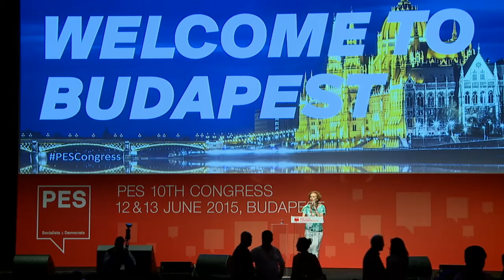Opening of 2nd day and speech by Jozsef Tobias, MSZP Hungary Leader